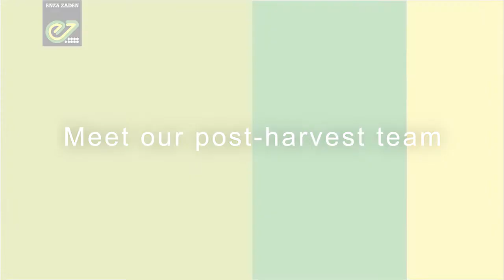Enza Zaden post-harvest researchers on Fruit Logistica Berlin 2018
This year our post-harvest researchers will be present at our booth at the Fruit Logistica in Berlin. Post-harvest research literally means ‘research after harvesting’. So this means, we analyse and test the full grown product.

Our international post-harvest team
• Sandra Escribano (USA),
• Anne Marie Schoevaars (Netherlands) and

 Our post-harvest team introduce themselves in this video.